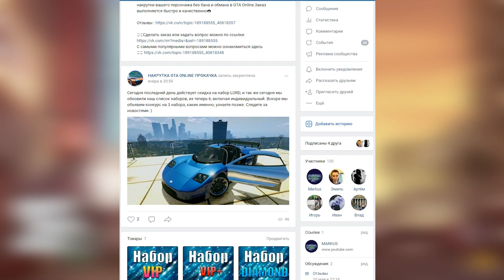КАК ЗАРАБОТАТЬ ДЕНЬГИ В ГТА 5 ОНЛАЙН БЫСТРЫЙ ФАРМ ДЕНЕГ ДЛЯ НОВИЧКОВ В GTA ONLINE Pt. 20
И снова здорова мои зрители сегодня я вам расскажу о том как заработать много денег в GTA ONLINE , и какой есть фарм для новичков по 200000$ за 3 минуты .

The Arcturians  hayve - Bit By Bit